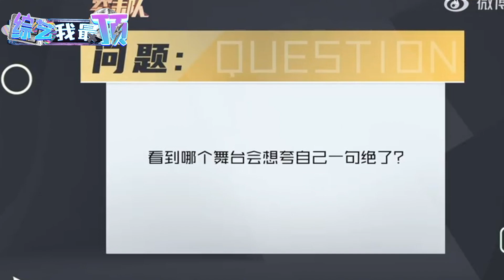周深竟然开声乐班啦！爆笑自嘲自己是个爱哭鬼！教粉丝唱《达拉崩吧》实测真有效！音乐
综艺千千万！综艺我最酷！更多精彩尽在综艺我最顶~